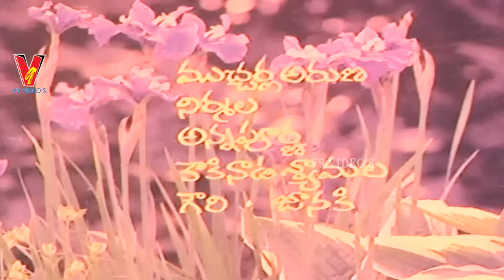KARPOORA DEEPAM | TELUGU FULL MOVIE | MURALI MOHAN | SUHASINI | SARATH BABU | V9 VIDEOS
Watch And Enjoy Telugu Full Movie Karpoora Deepam On V9 Videos.

Starring : Murali Mohan, Suhasini, Sarath Babu Among Others.